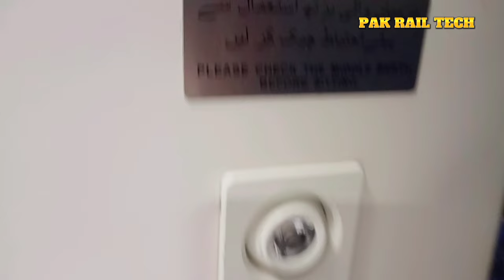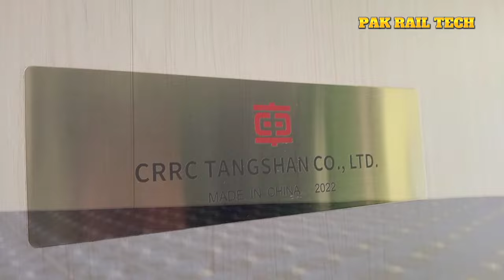AC Standard Class Cabins | Green Line | Review | Best Train | Pakistan Railways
Assalamualaikum Friends in this video watch the latest review of AC Standard Class of Green Line Best Train Karachi to Islamabad Pakistan Railways.
AC Standard Class is one of best Class of Green Line Train.
These are new Chinese coaches.
What is the ticket Price of AC Standard Class of Green Line?
Inside view of AC Standard Class?
How are the Cabins of AC Standard Class of Green Line?
Which Berth is comfortable?
How is the numbering of berths in AC Standard Class of Green Line?
All questions are discussed in details.